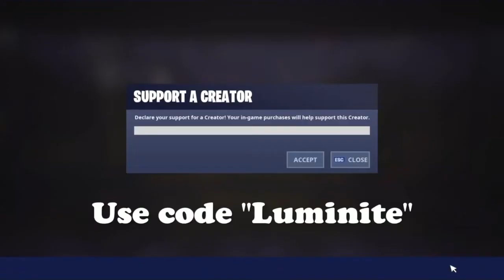Space Cadet 👨‍🚀 100 Subscriber Special ✨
Fortnite Montage - "Space Cadet" (Metro Boomin)

I'd like to thank everyone for the support recently as I hit 100 subscribers. I didn't think I would get here so quickly! For this milestone, I thought I'd do something different so I took a shot at editing on PC. the intro was made on hitfilm so enjoy!

If you'd like to support me, choose me as support a creator!
✨ USE CODE: "Luminite" in the item shop!✨